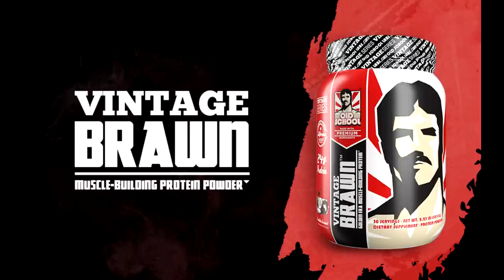Kevin Levrone OPENS UP About POLITICS In Bodybuilding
Kevin Levrone talks about what Joe Weider told him when he asked why he cannot win Mr Olympia, and why is Dorian Yates winning every year.